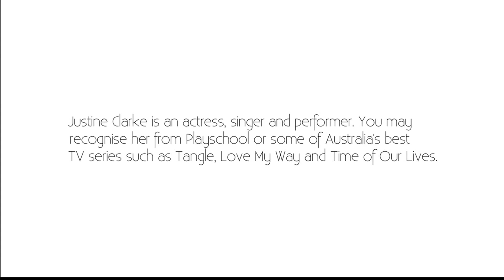Justine Clarke: Working On Playschool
Justine Clarke talks to Monty Dimond about her time on Playschool.